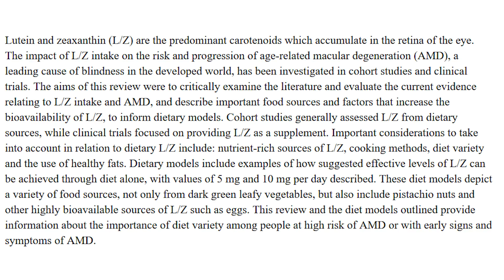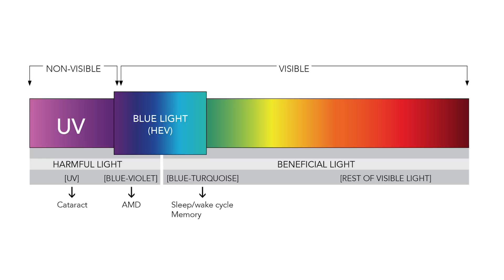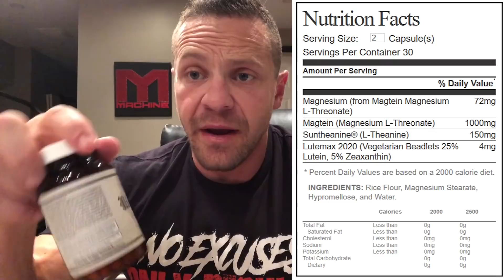Is Your Smartphone BLINDING You? - How to Protect Your Eyes Against Blue Light | Tiger Fitness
While infants and seniors supplement with this through baby formulas and senior care vitamins, the ages in between are severely below optimal levels.

-Of the more than 600 carotenoids found in nature, only lutein and zeaxanthin isomers—RR-zeaxanthin and RS (meso)-zeaxanthin—are located in the eye, speciﬁcally the macula. The macular carotenoids make up the macular pigment, and their deposition in the macula is highly specific: lutein is preferentially deposited in the peripheral macula, RR-zeaxanthin in the mid-peripheral macula and RS-zeaxanthin at the center of the macula—the region most susceptible to photo-oxidative damage. Acting as primary filters of high-energy blue light, lutein and zeaxanthin isomers support visual health and acuity by protecting against oxidative stress and inﬂammation.

What is blue light and why does it matter?
Blue light has a very short wavelength, and so produces a higher amount of energy. Studies suggest that, over time, exposure to the blue end of the light spectrum could cause serious long-term damage to your eyes. These are VERY high in cell phones, TV’s and other things we view for MANY hours per day – teens up to 9hrs on social media alone.

Lutein and zeaxanthin are not produced by the body and their specialized locations and functions emphasize the need to consume all three macular carotenoids through diet or supplementation. Lutein and RR-zeaxanthin are found in dark green leafy vegetables and yellow to orange fruits and vegetables, while RS-zeaxanthin is found in fish such as salmon, sardine and trout.

Given that the average US dietary intake of lutein and zeaxanthin is far below levels shown in research to be beneficial (less than 2 mg lutein and 0.5 mg zeaxanthin), supplementation may be a more viable approach to maintain optimal levels of all three macular carotenoids to support visual health.

Lutemax 2020 is a naturally-derived marigold extract providing all three macular carotenoids—lutein and enhanced levels of both zeaxanthin isomers (RR-and RS [meso]-zeaxanthin)—at the same 5:1 ratio as found in nature to optimally support eye health. This unique combination of lutein with zeaxanthin isomers makes Lutemax 2020 a convenient, cost effective way to boost the beneﬁts of your eye health formulation.